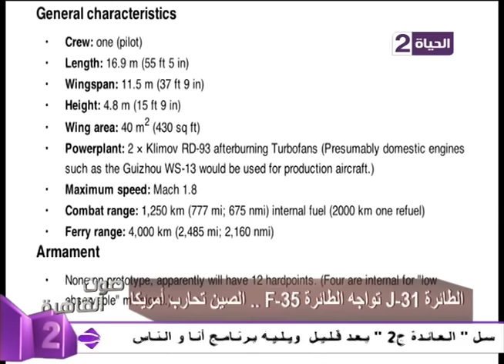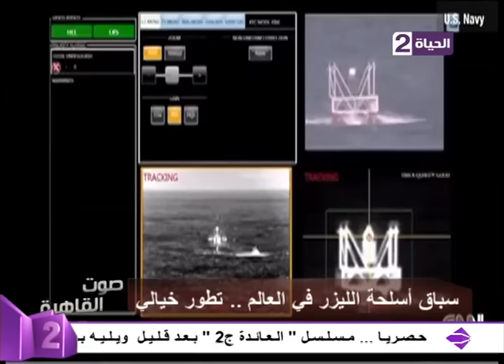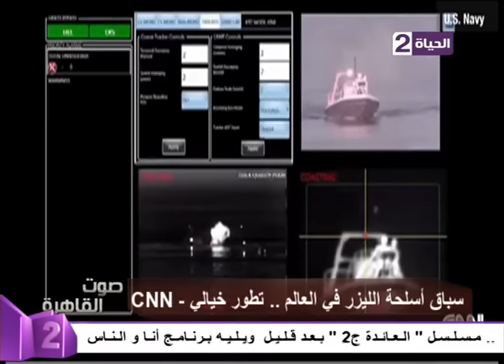برنامج صوت القاهرة - حلقة الثلاثاء بتاريخ 15-9-2015 - Sout Al Qahera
من حلقة الثلاثاء بتاريخ 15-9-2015